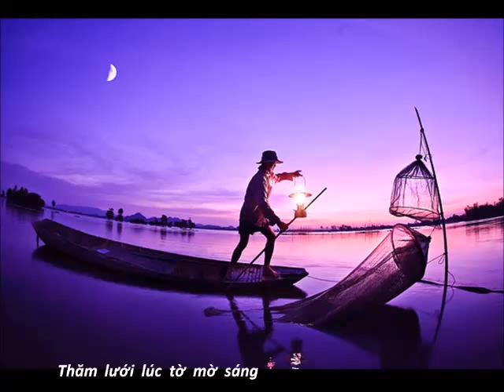Dòng Sông Cuộc Đời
Cuộc đời ví như một dòng sông và không ai tắm hai lần trong cùng một dòng sông ngày cũ vì  chúng ta có sự thay đổi từng sát na trong cuộc sống.
 Mời bạn cùng tôi cùng dạo qua dòng sông tuổi ấu thơ, rồi đi qua các miền đất nước Việt Nam và dừng chân lại ở quê hương thứ hai mà chúng ta đang sống.  Với tôi, đó là dòng sông Williamette hiền hoà chảy qua thành phố Portland, Oregon, ở nơi đó có những người thân yêu của tôi đang sống với tôi.  Còn bạn thì sao?

Sương Lam